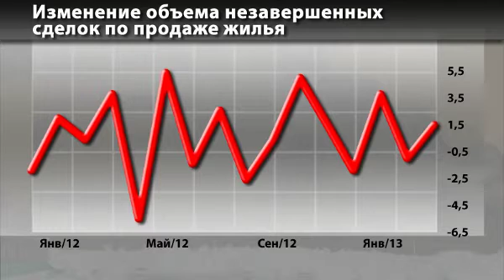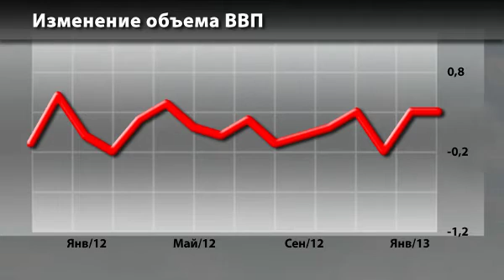Экономический календарь 30 Мая